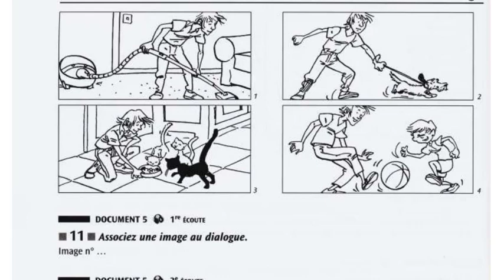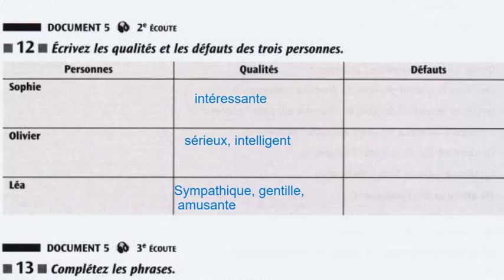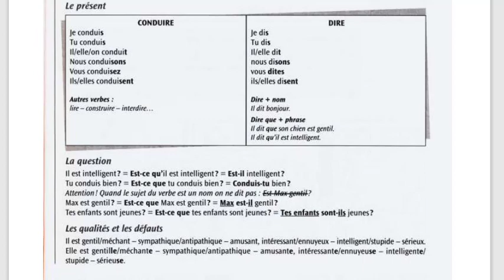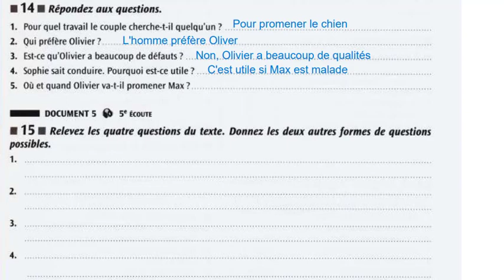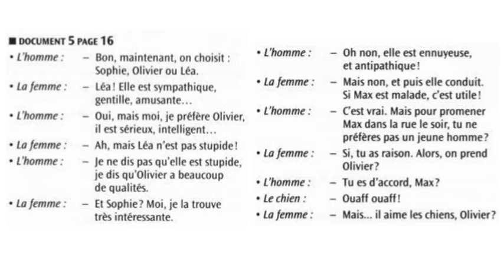BÀI TẬP LUYỆN NGHE DELF A1 - UNITÉ 1: SE RENCONTRE - LEÇON 2: FAIRE CONNAISANCE - RÉAGIR